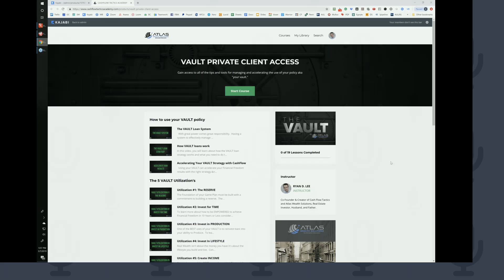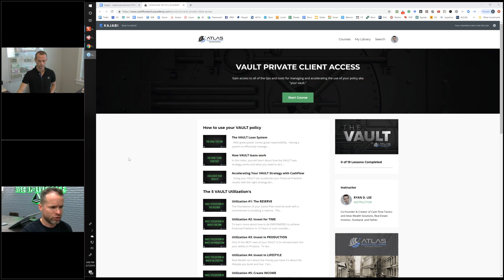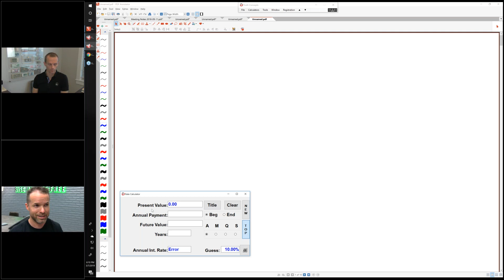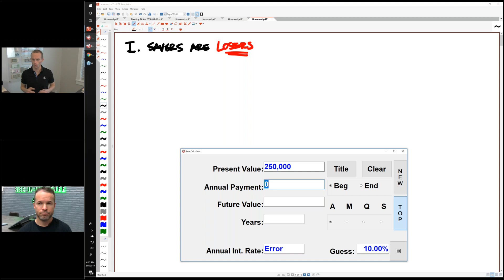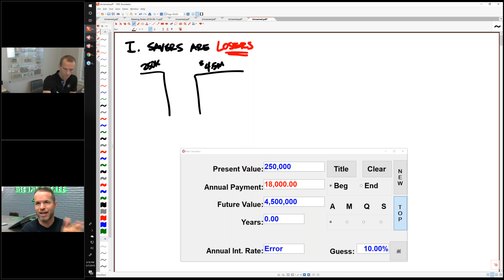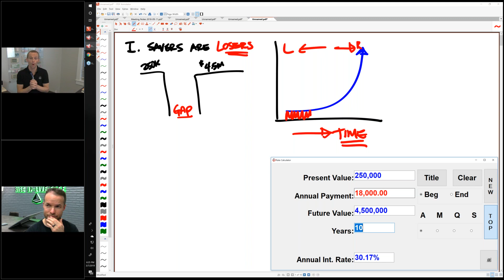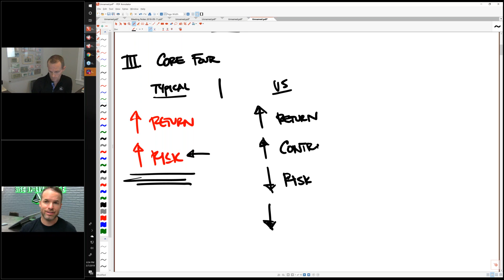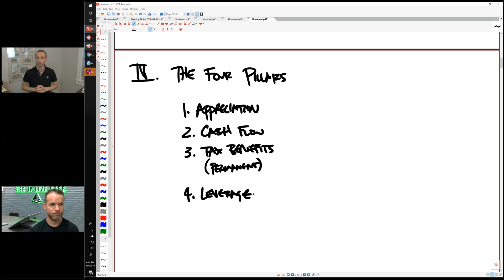How Can I Know If I'm On Track 2019 03 07